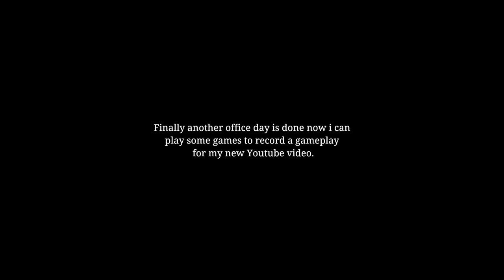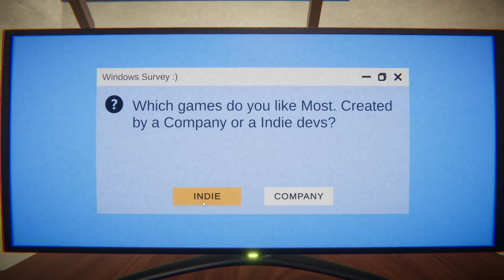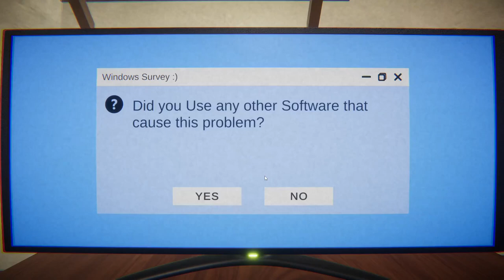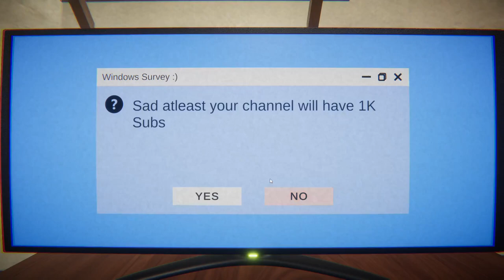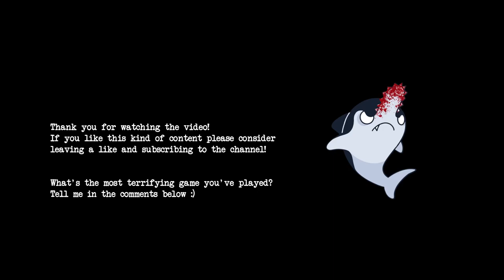THE LIFE OF A YOUTUBER BEING HAUNTED BY HIS COMPUTER IN THIS HORROR GAME - Last Night + ALL ENDINGS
If you like this kind of content please consider

What should I play next? Give me suggestions in the comments below :)

00:00 - Introduction
00:23 - Gameplay